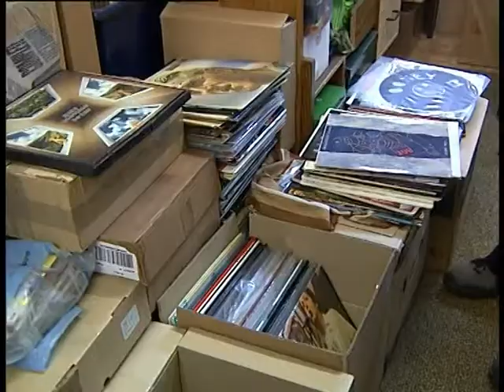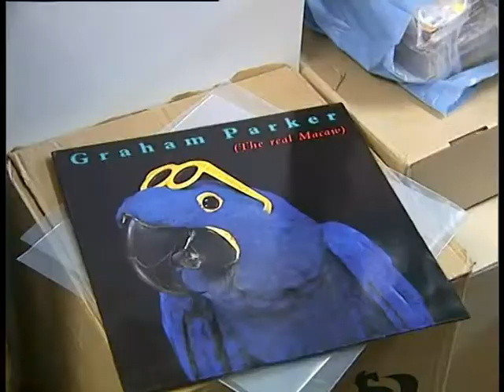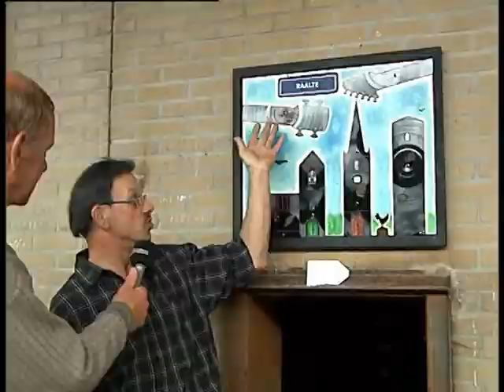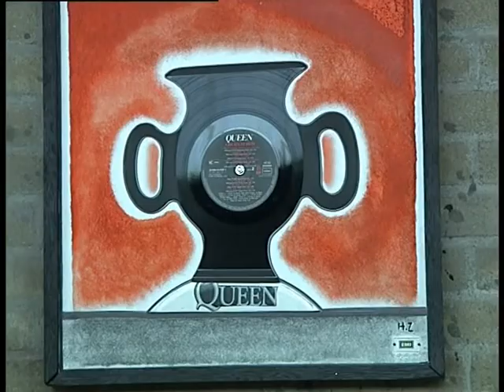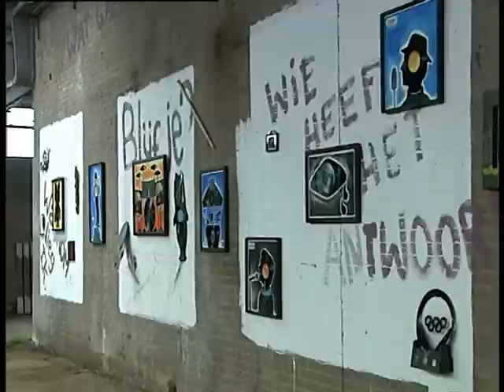01 07 09 Vinylkunst als hobby hh